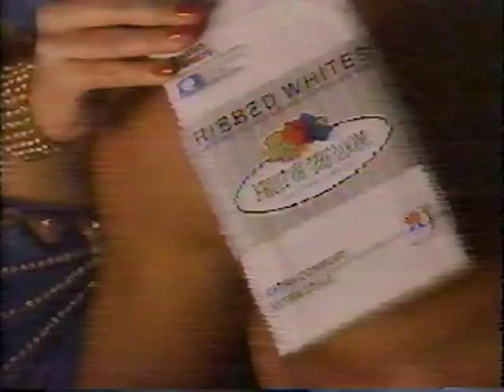1992 - 'Brief Moments in History' with Samson & Delilah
TV commercial from February 22, 1992.